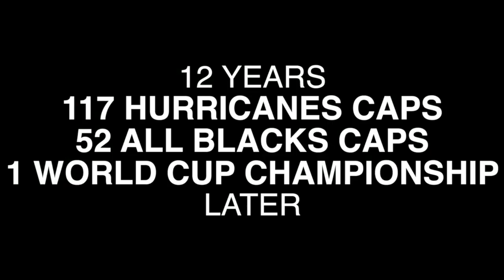Cory Jane, Tamati Ellison - TOKI TALKS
Jake sits down on the couch with his brother and former All Black Tamati and Cory Jane in Japan as they reminisce with a few stories from the old Hurricanes days.

Some hard case stories:

- CJ and the classic Falcon vs the Waratahs

- CJ looks back on his great career as a Hurricane and an All Black

- The favourite haircuts.

- Tamati shares his desire to win another Jubilee Cup for Norths.

All the best to Tam with the Ricoh Rams and CJ with Toshiba for the rest of the Japan Top League season.